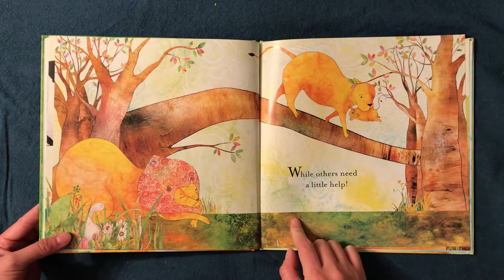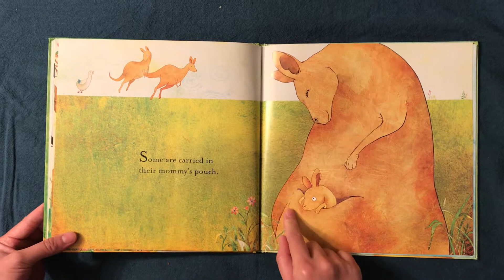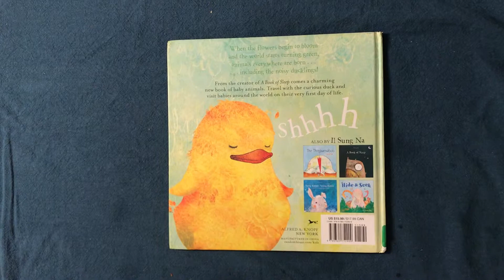A Book of Babies (Mandarin)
By Il Sung Na